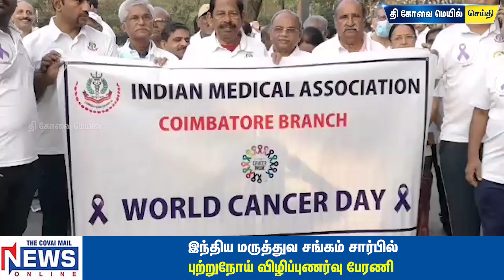இந்திய மருத்துவ சங்கம் சார்பில் புற்றுநோய் விழிப்புணர்வு பேரணி